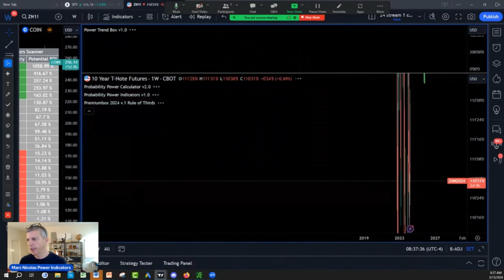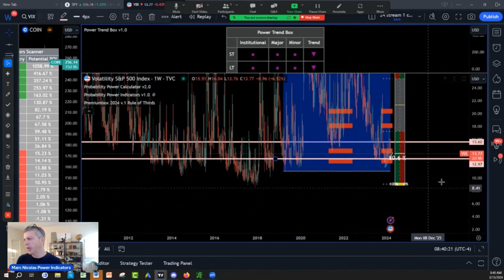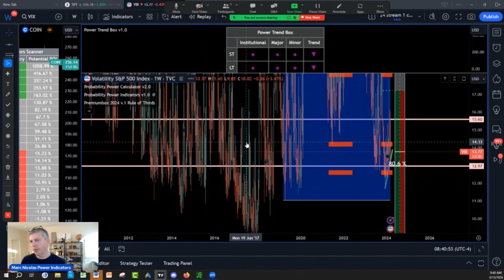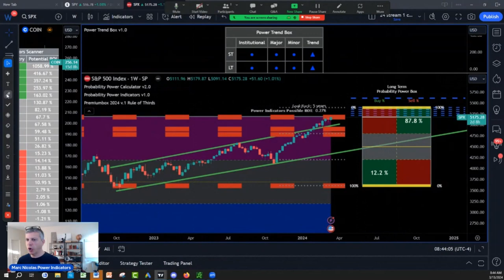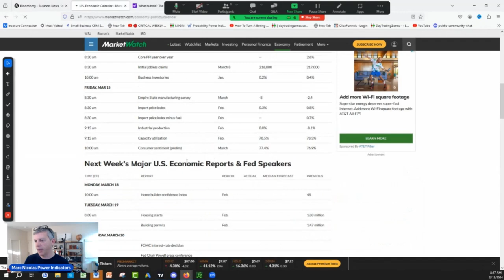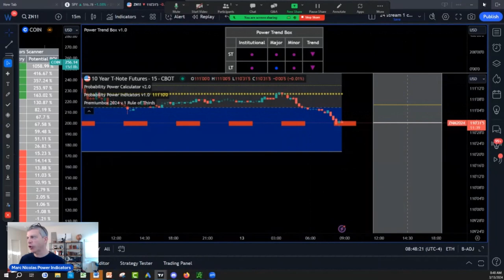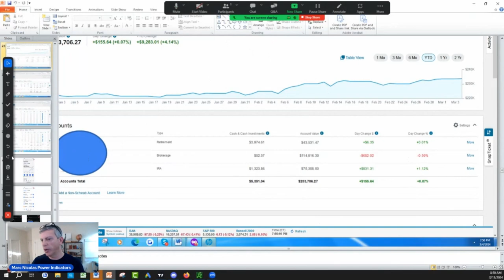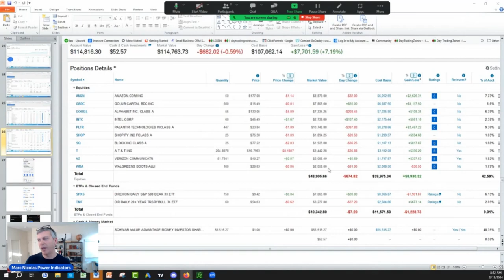Stock Market Key Analysis Before FOMC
Gain crucial information and strategic analysis to prepare for potential market shifts ahead of the Federal Open Market Committee (FOMC) meeting. Whether you're a seasoned trader or just starting, this video provides essential tips to guide your investment decisions. Stay informed and make strategic moves in the stock market!

What is Next:
1)✅ Get Your New FREE Unique Visual Indicator
For Swing Trading & Long-Term Investing:

2)✅ Seeing IS Believing NOTHING TO LOSE EVERYTHING TO GAIN: FULL POWER INDICATORS SUITE ACCESS  RISK FREE 30 days TRIAL Money Back Guarantee:

3) 🌟 Ready to unlock the Secrets of the Wealthy? Join our FREE Funding and Wealth Community now! 🚀💰

4) Join Our Lifetime Income Partner Program : LIFETIME INCOME Partner Program

5) Get 30 Days Risk Free Premium Probability Power Indicators Suite - All In One ( Apply One time Order Coupon on the Monthly Subscription.

6) ⬇Download our 📱 Iphone App Get the buy caution Sell Zones for the ES S&P 500 futures FREE everyday, get notifications for new videos  and live social media times ext...Also if you are interested in Long Term and Swing Trading crypto options and Stocks for income and wealth check the app premium stuff

7) Get Trading View discount on second recurring payment money 💵 $10 dollar 💵 for monthly and $30 dollars for yearly packages 📦 with our partner link program: